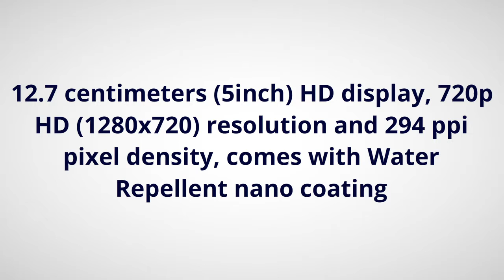Moto G Play Review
Never Miss on a High Score - More Phone. More Fun. Affordable as Ever Introducing Moto G Play, 4th Gen the phone that gives you more of what you love. Enjoy the fast, reliable performance of a quad-core processor when you’re watching videos or playing games during a break. Count on a battery that lasts all day*, so you don’t worry about running out of power. And boost performance with a pure, clutter-free version of Android. The best part? You only have to spend a little for a phone you’ll love a lot. Moto G Play,4th Gen. Entertainment for all

"ছোট এলাচ গাছের পরিচর্যা | How To Care Cardamom Plant"